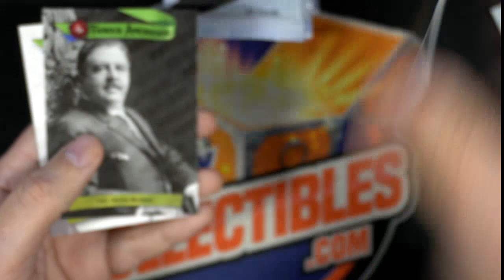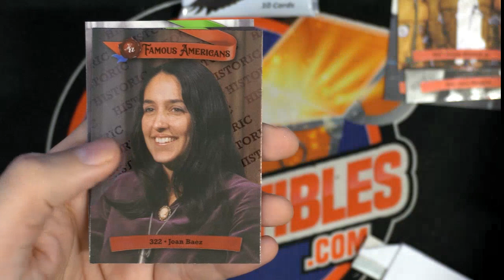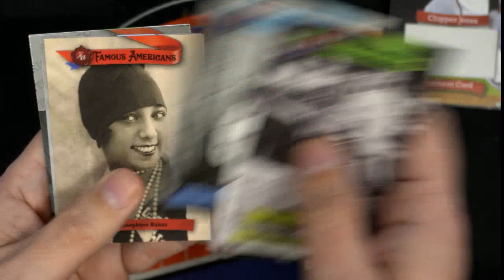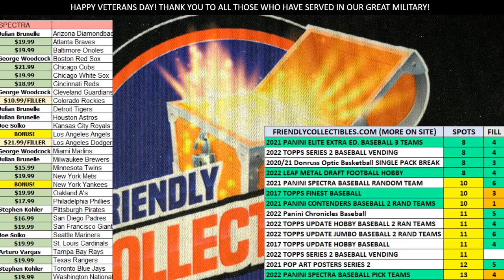2021 Historic Autographs Famous Americans Blaster Box ID 21FAMOUSBLASTER119